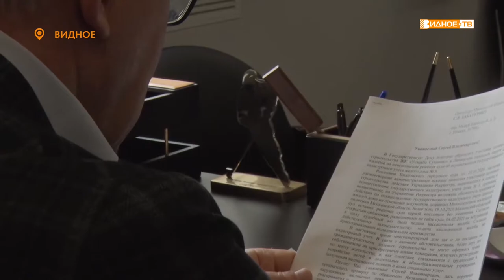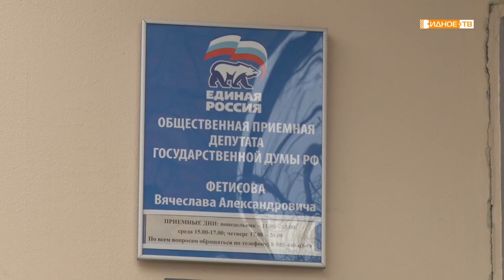ДЕПУТАТСКИЙ ПРИЁМ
Депутат Государственной думы Вячеслав Фетисов регулярно проводит приёмы жителей Ленинского городского округа. 3 марта в городе Видное состоялась очередная встреча.